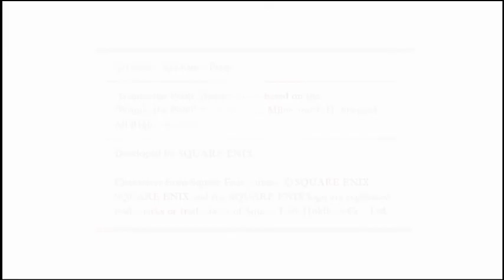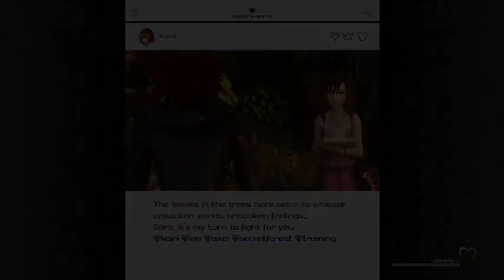My Great Game My Great Capture 2020 01 23 21 49 53